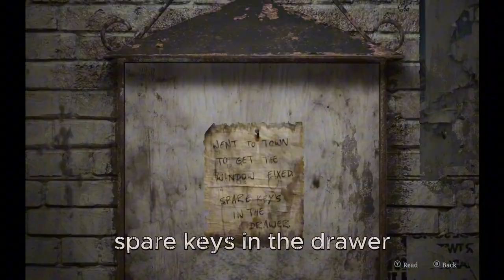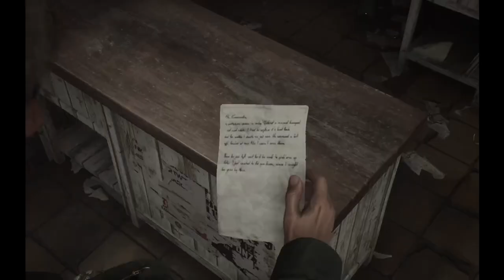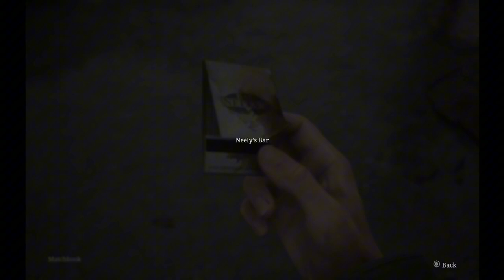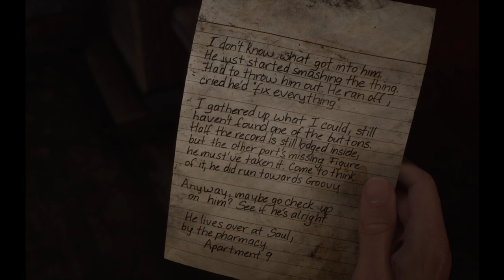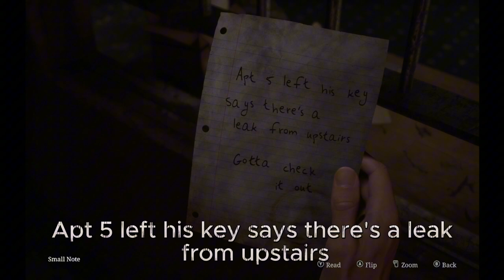The Return to Silent Hill has Arrived! | Silent Hill 2 Remake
Finally returning to this amazing town that I crave deep in my everything. I am in awe of how beautiful this game looks, sounds and feels to play after so many years where I thought Downpour was gonna be the last Silent Hill game I played. I am gonna be making 30-hour long videos in multiple parts and put that in a whole playlist just for Silent Hill 2